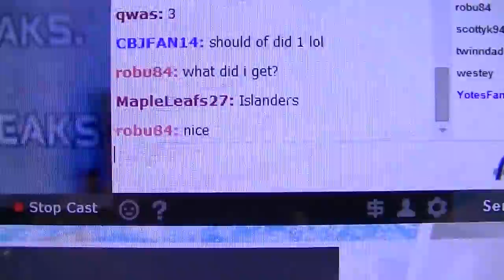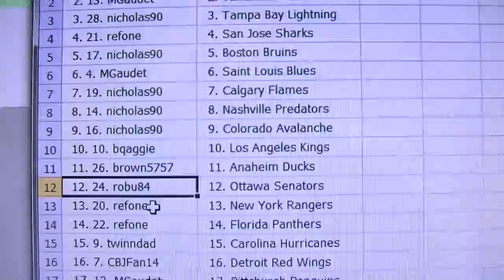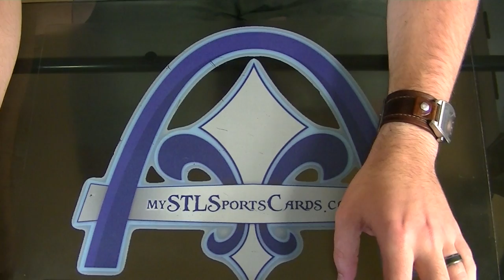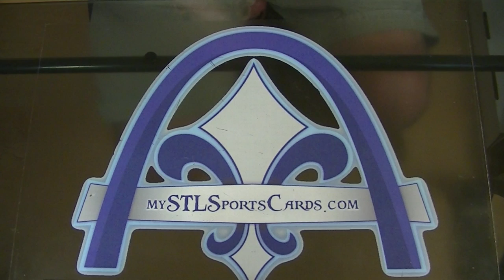2013-2014 Panini Dominion Hockey MASTER Case Group Break #781 - RANDOMS